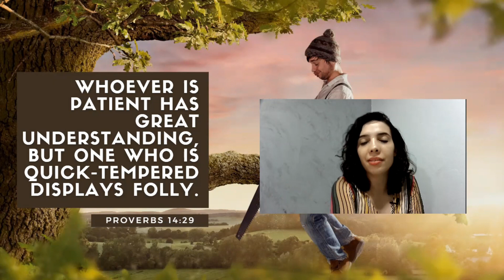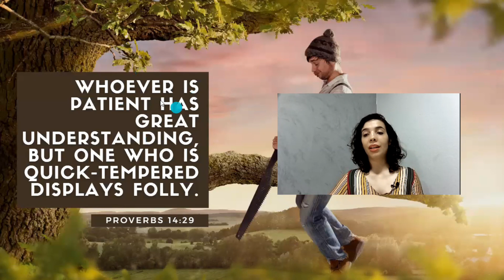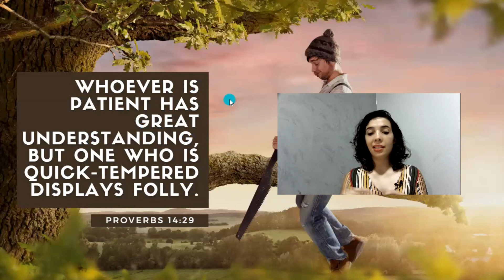Provérbios 14.29 em Inglês - Aprenda Inglês com a Bíblia